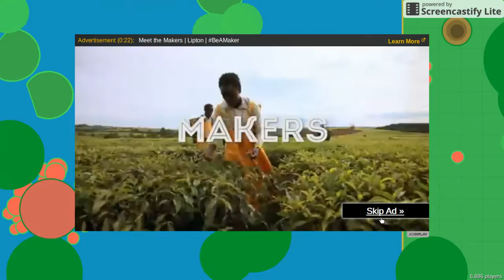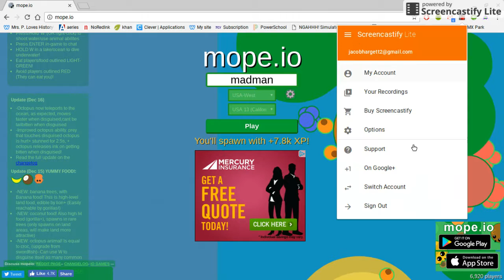Mope.io game play trying to get kraken